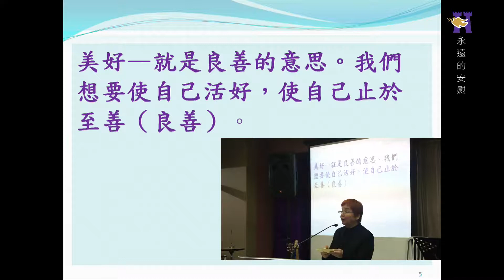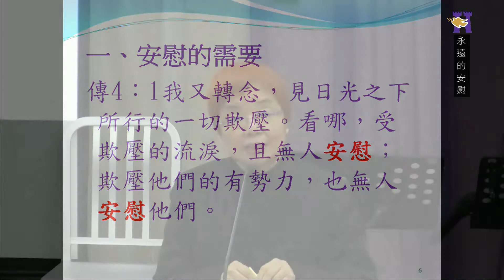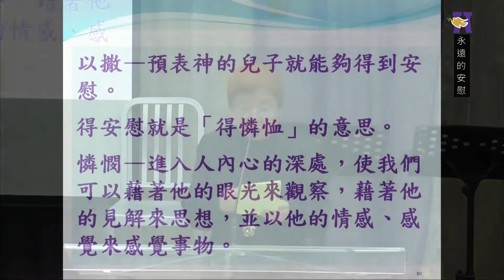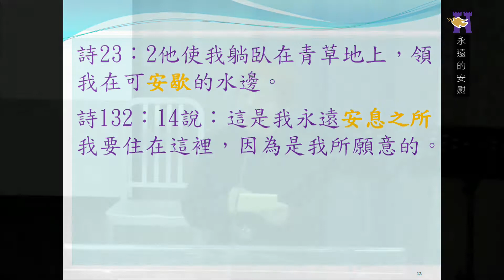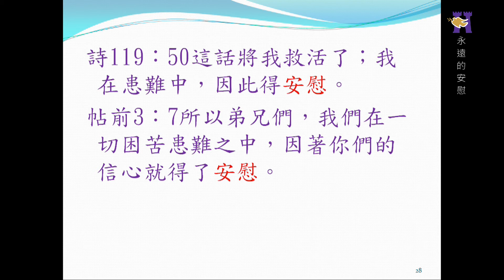20160228永遠的安慰 林瑾佳牧師 台北